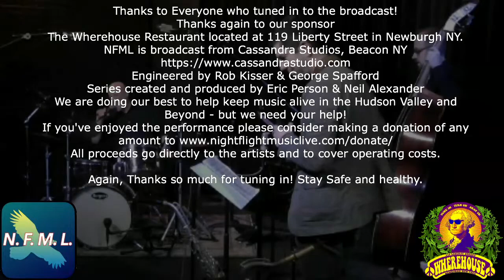Night Flight Music Live Presents: THE CIRCULAR JAZZ TRIO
Night Flight Music Live Presents: CIRCULAR JAZZ TRIO plays the music of Bert Wilson
Circular Jazz is: Dan Blake, (alto and tenor saxophones), Bryan Copeland (contra-bass violin) and Bob Meyer (drums, cymbals and certain arrangements).

Although not a "household name", within the jazz world Bert Wilson is revered by many of best in the business. Bert Wilson was born in 1939. At the age of 4 he developed polio which nearly killed him. Taking up the clarinet saved his life by helping develop his lungs. Since then his 73 years were all about creative music both as multi reed player (soprano, alto, tenor, clarinet and bass clarinet) and composer. His book of compositions is a challenging rich tapestry of creative writing in the deepest of jazz traditions. Bob Meyer writes "I am honored to carry on his music and thankful beyond words to have these two partners in the Circular Jazz Trio."

Please help keep the music alive with a donation in any amount at any of these links.

Engineered by Rob Kissner with George Spafford
Series created and produced by Eric Person & Neil Alexander